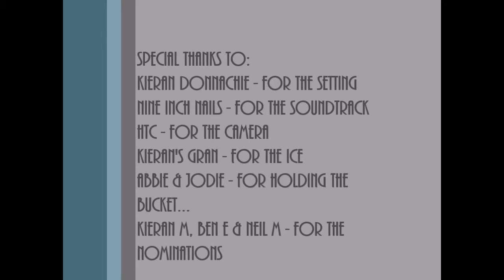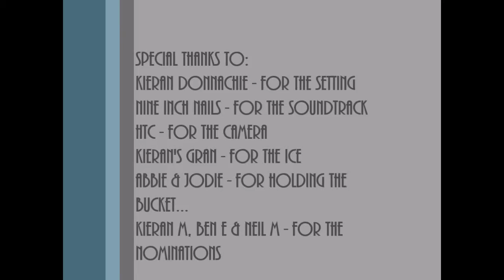Ice Bucket Challenge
I know I'm a bit late but every contribution counts.

Music rights to Nine Inch Nails